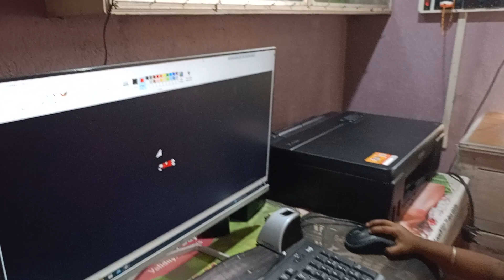My Frist Computer Learning